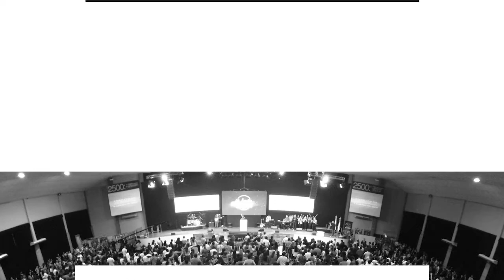Pr. Sergio Belart • Soy influencia • Sábado 11 de Noviembre (2017)